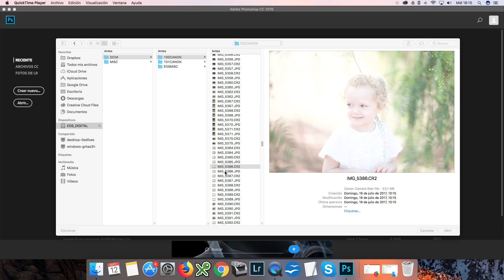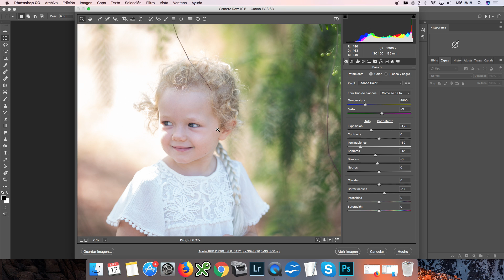COMO ARREGLAR UNA FOTO SOBREEXPUESTA en 4 pasos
Kit de Photoshop gratis 🔥

Todos estos recursos puedes descargarlos GRATUITAMENTE en mi pagina web